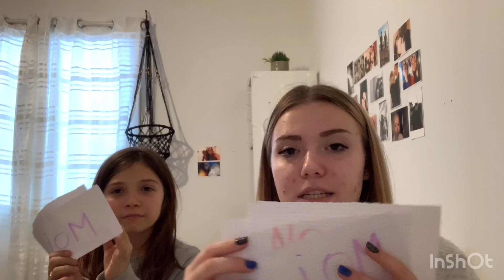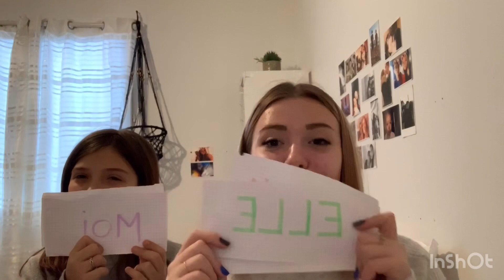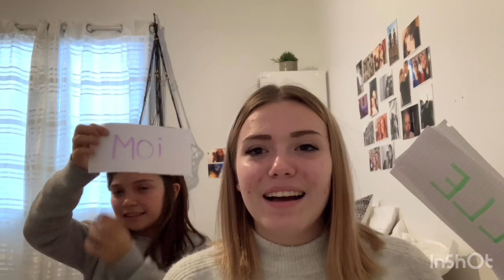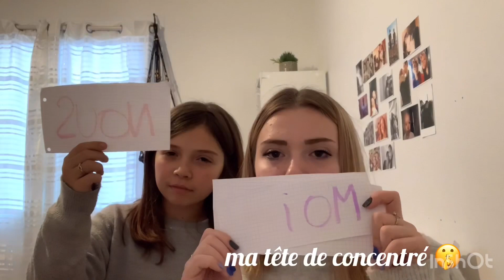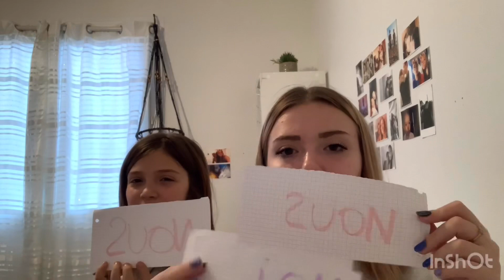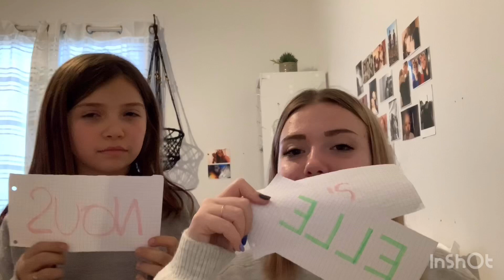qui de nous deux ? with little sister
hello,voici une vidéo en compagnie de ma petite sœur
j’espère que sa vous plaira ! bon voisinage !

lea.argg
leabhtx5-8
une.petiteleaofficiel

à bientôt .. ♡